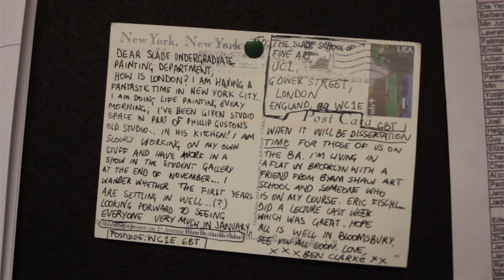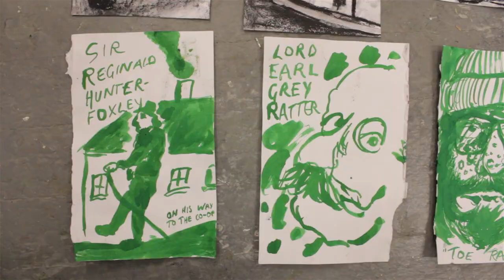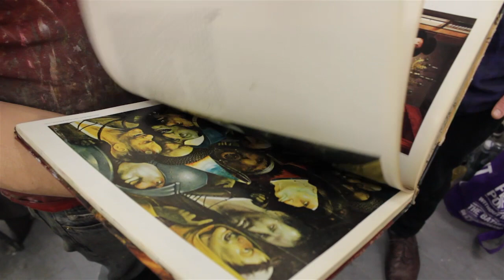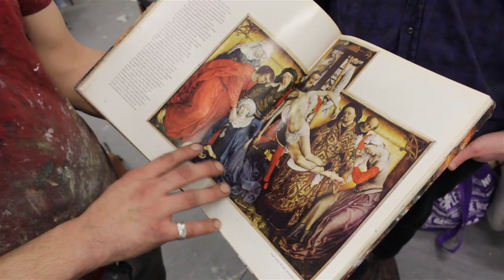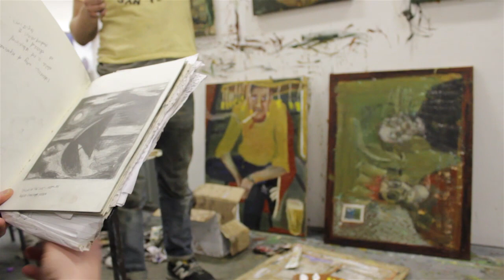Pi TV Profiles: Ben Westley Clark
As part of our Pi TV Profiles series we look at the work of Slade student Ben Westley Clark and talk about his experiences in New York, UCL and being an artist in London.